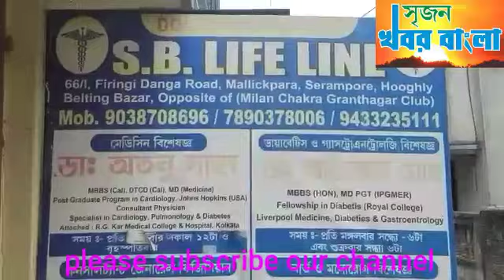লকডাউনে বন্ধ ডাক্তারখানা।অসহায় অবস্থা সাধারণ রোগীদের।